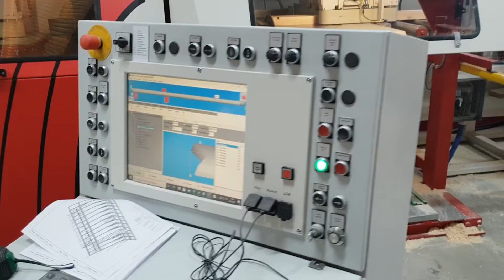schmidler film 1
Produkcja elementów do produkcji domów drewnianych.